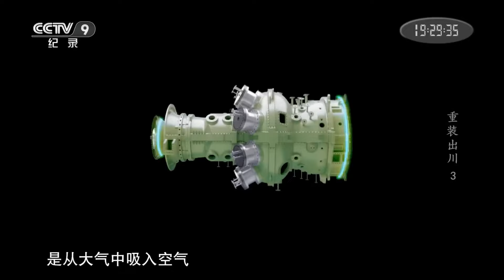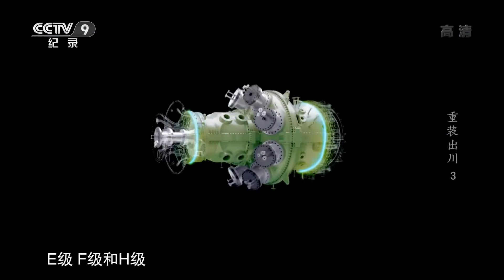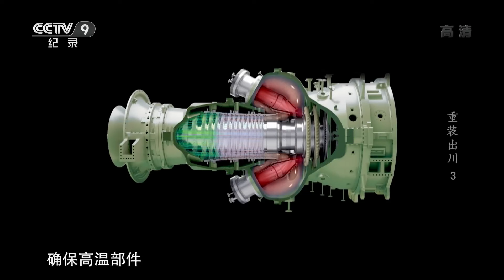核电主管道 核电站的“动脉血管” 负责输送核反应堆冷却剂 其性能稳定性 可靠性 安全性要求极高！核电主管道制造是世界性难题 《重装出川》EP03【CCTV纪录】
■□节目简介■□
该片是一部展现新时代中国装备制造业发展成就的电视纪录片，精选发电装备、航空装备、交通装备等多个重点领域，深入国内多家装备工业领军企业，讲述了“四川造”重大技术装备以创新为第一动力，实现多个重大技术突破，主动走出四川，服务国家战略的生动实践等一系列故事。